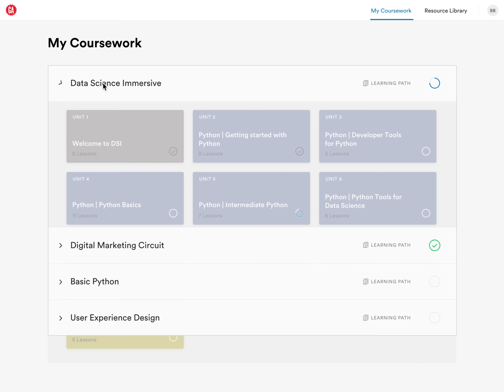Card w expand overlay